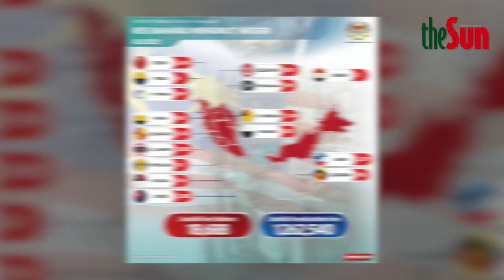18,688 kes | Terkini COVID-19, 08 OGOS 2021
Sehingga 8 Ogos 2021: Jumlah kes COVID-19 yang dilaporkan adalah 18,688 kes